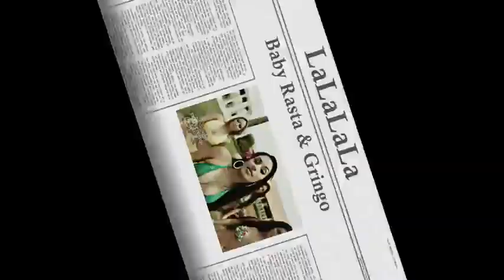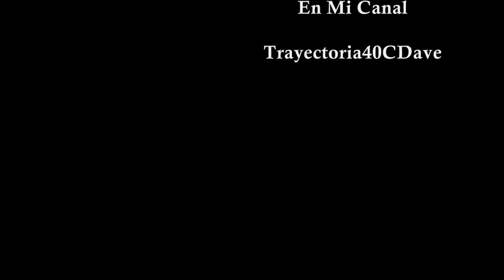La La La La Baby Rasta y Gringo Official Video HD